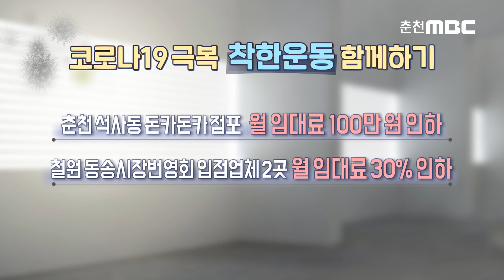[강원365]코로나19 극복 강원도민 착한운동 캠페인-임대료 인하 소개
코로나19 극복 임대료 인하한 강원도내 소개